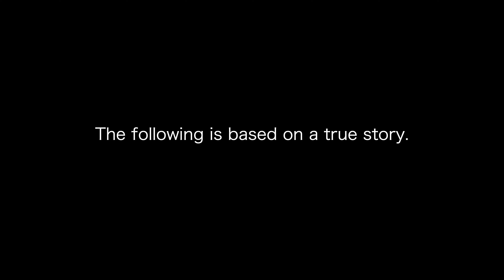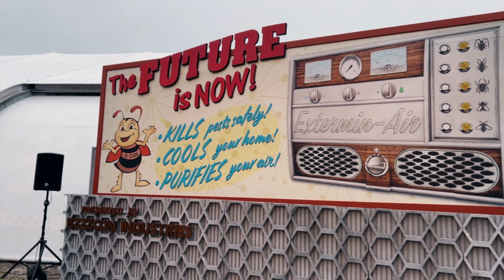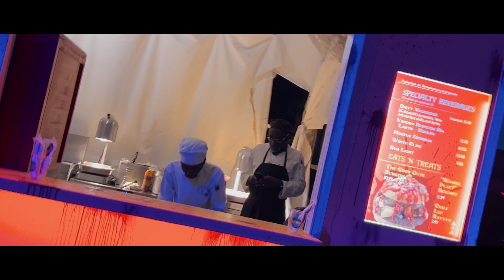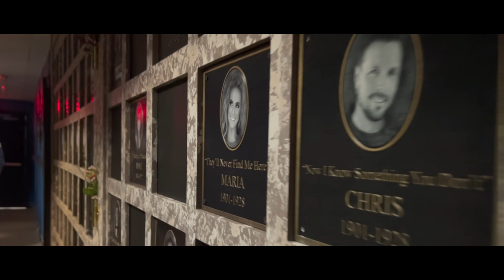Universal Orlando | Halloween Horror Nights | 4K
Filmed with my iphone 13 Pro